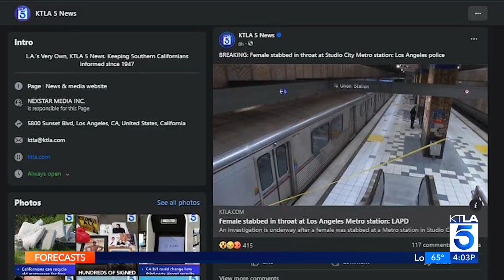KTLA DT 04222024 1559